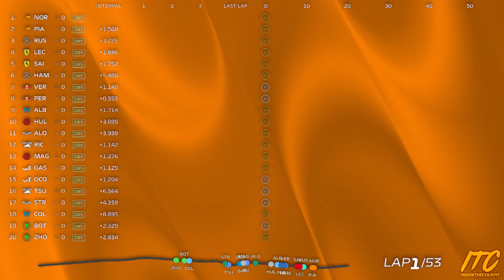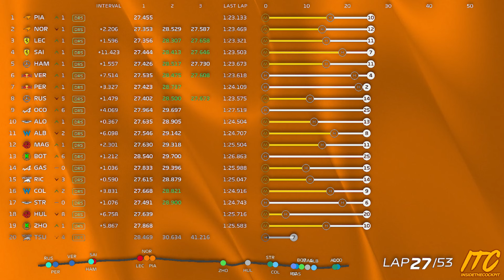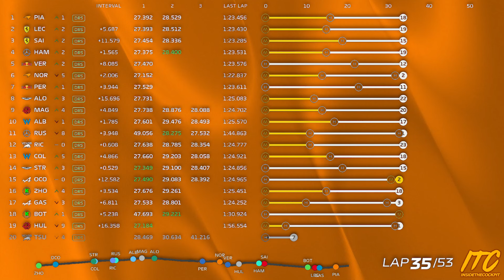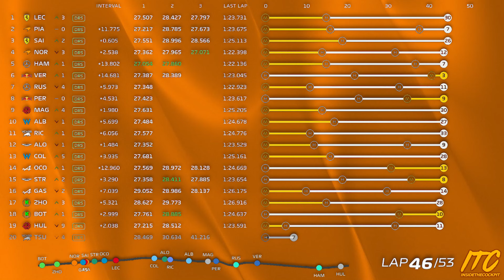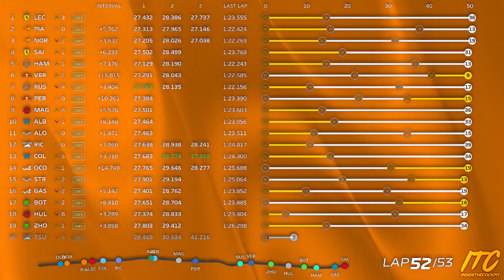Lando Norris Full Race Team Radio | 2024 Italian Grand Prix